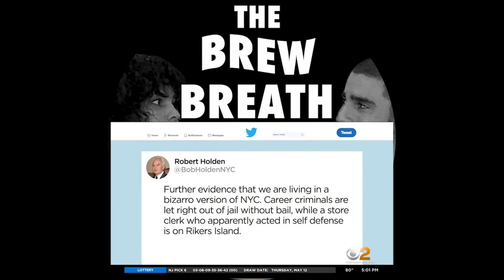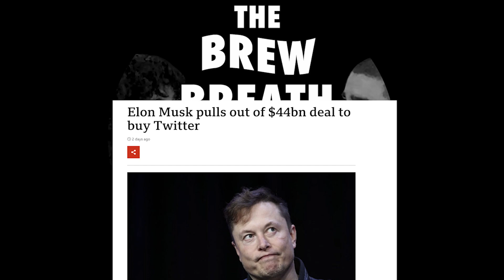DELI WORKER KILLS MAN, MAYOR ADAMS, ELON MUSK AND MORE! || THE BREW BREATH PODCAST FULL EPISODE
Welcome to Episode 50! In this episode we discuss the Bodega worker who kills the man who tried to assault him, Mayor Adams assistant who was robbed, and elon musk pulling out of twitter...!